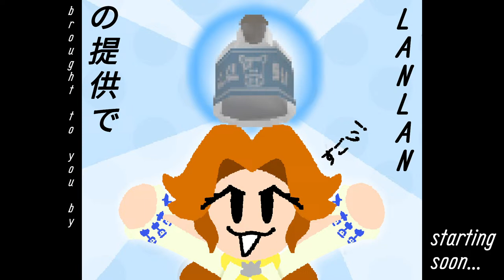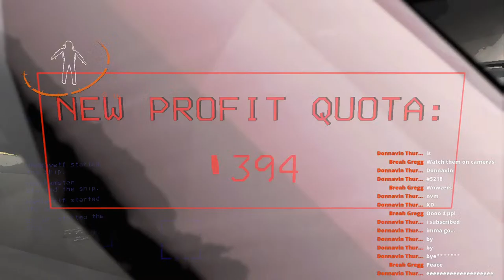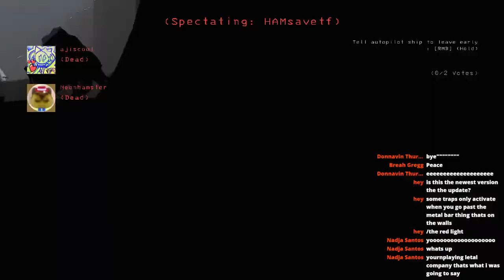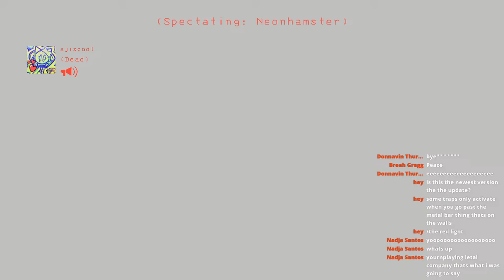Playing The New Lethal Company Beta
Yeah... I lied in my last stream... SO WHAT, BURN ME ON THE STAKE IF ITS SUCH A CRIME